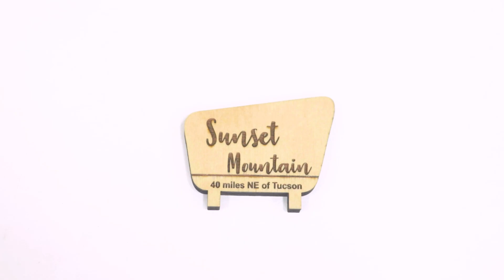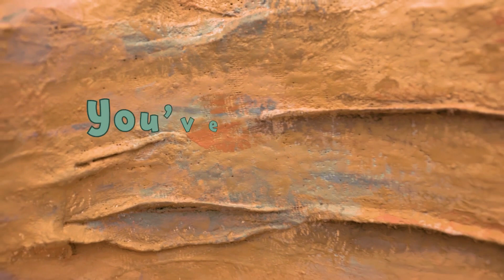Proyecto Monte del Atardecer Parte 2 Still Waters 2021 Sábado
00:00 Bienvenida Cueva del Profeta
00:12 Cita Biblíca
00:45 Cita del Mensaje de William Marriom Branham

profeta branham
hermano branham
predicas cristianas
edgardo rivera